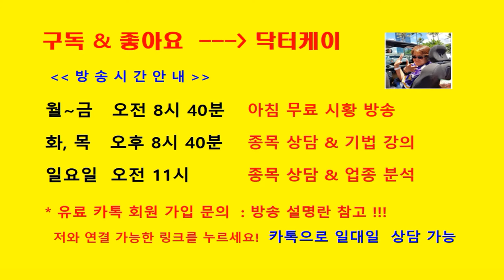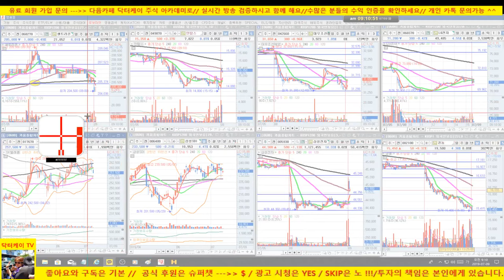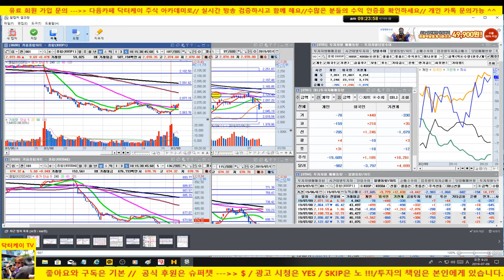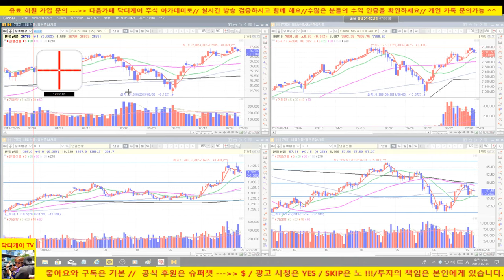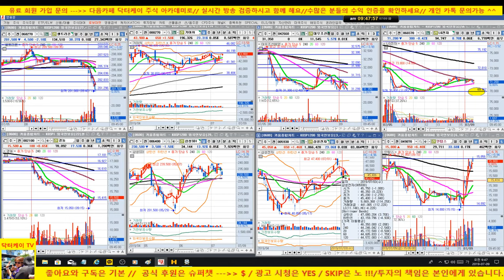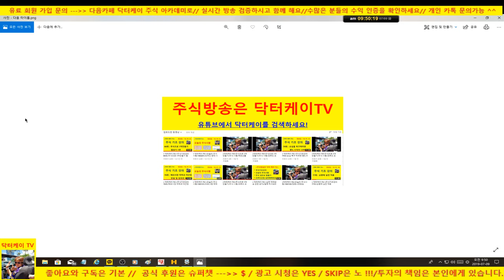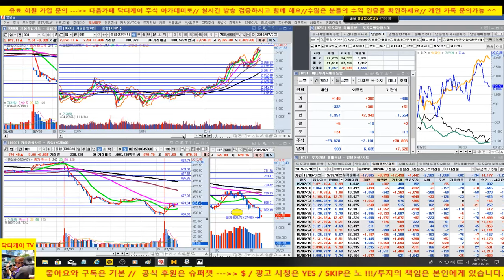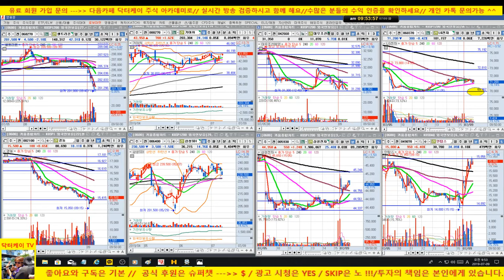[주식]셀트리온 단기 매도 의견/외국인 매수세 유입중/기아차 현대차등 자동차 강세/삼성전자,sk하이닉스 반등 시도/190709/대한민국 No.1 닥터케이 주식아카데미